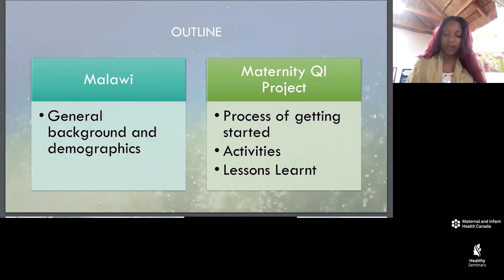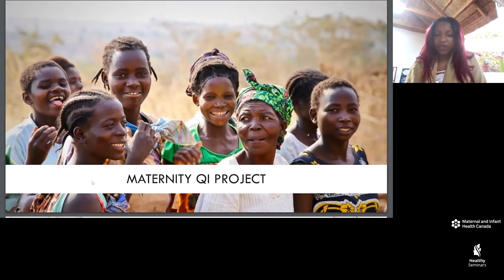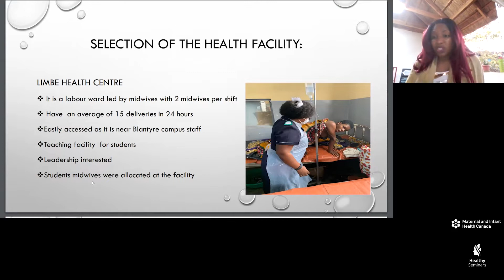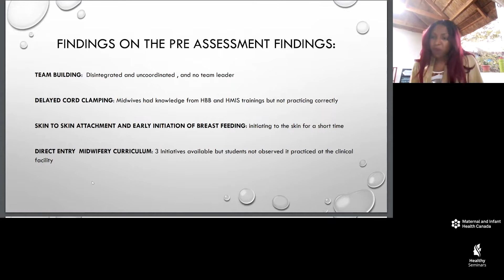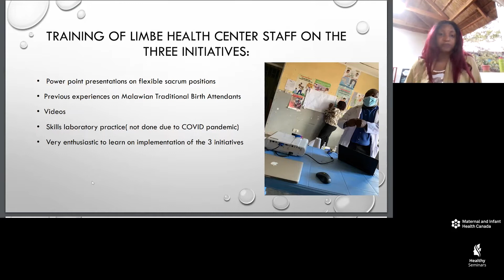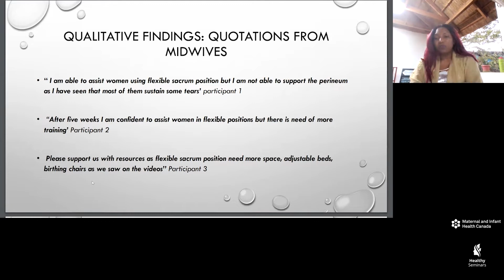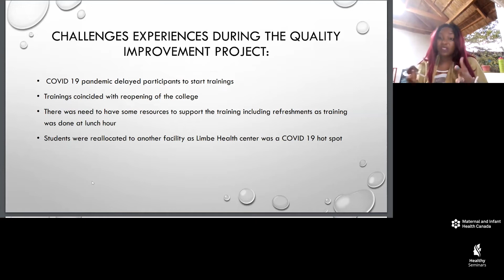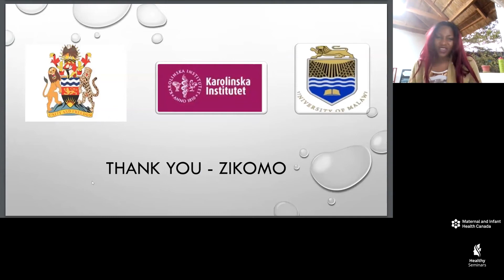Women and Health in Malawi: Improving Maternity Care in Health Centres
MIH Canada - Women and Health in Malawi - Improving Maternity Care in Health Centres using Quality Improvement Processes